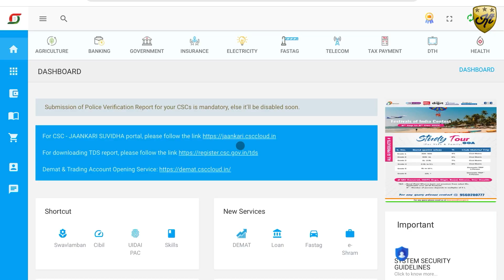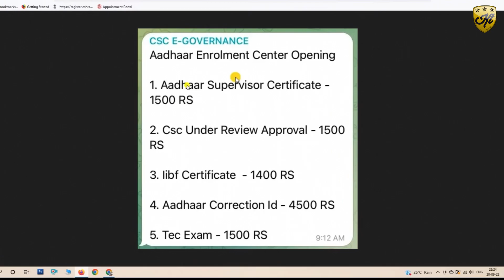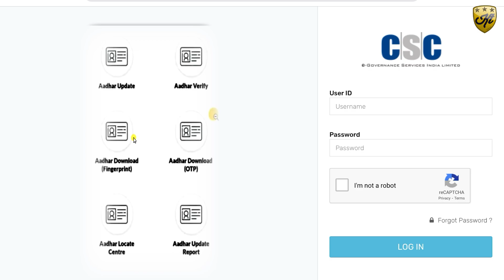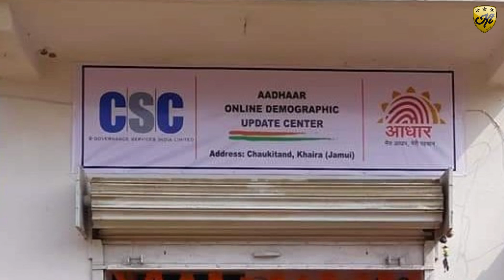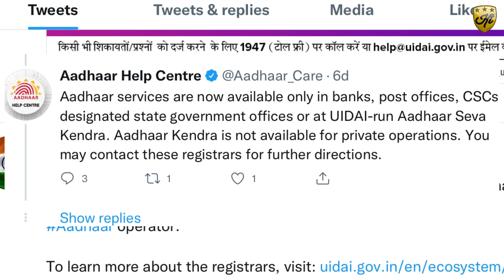csc update | aadhar center milega Rs ₹10,400 Me 😍☺️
Jankari dna Amazon Stor Link:
Jankari DNA instagram follow Sarkari DNA, @sarkariidna csc update | aadhar center milega Rs ₹10,400 Me

Topic covered:
Tags for reference:
Aadhar center new target
csc ucl new target
csc ucl center kaise khole
csc aadhar center kaise khole
csc aadhar service update
csc aadhar service news
csc aadhar ucl update
csc aadhar ucl today news
csc aadhar ucl service
uidai aadhar center
Aadhar center
Aadhar enrollment center kaise khole
Aadhar center new update
Aadhar UCL center
csc Aadhar center Kaise kholen
csc aadhar ucl